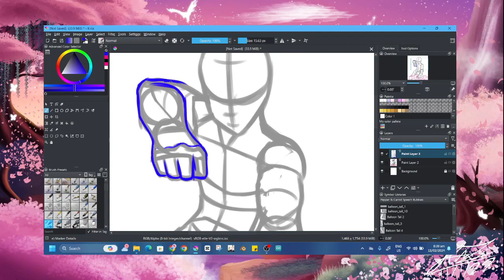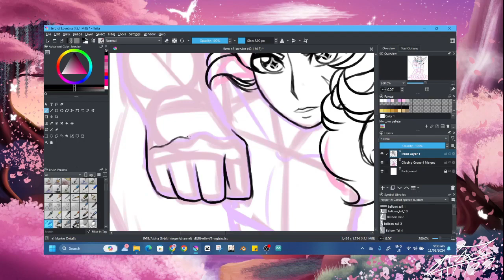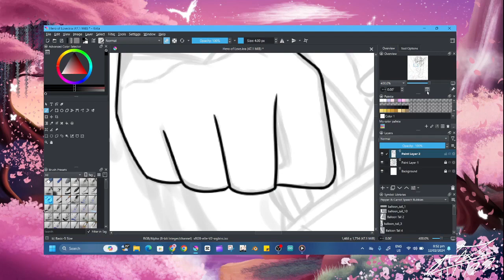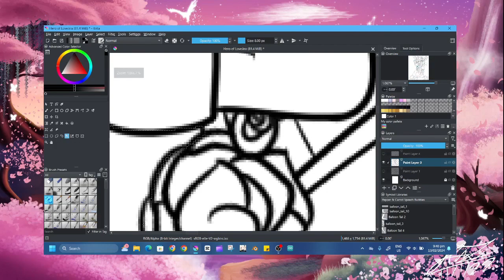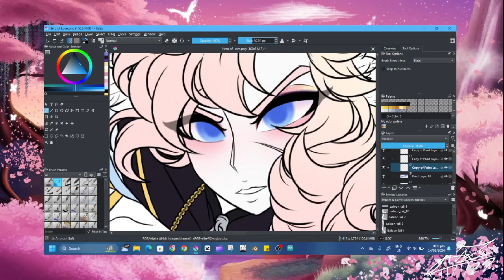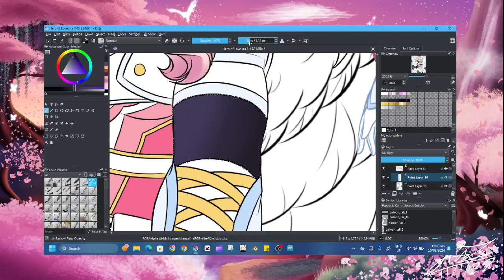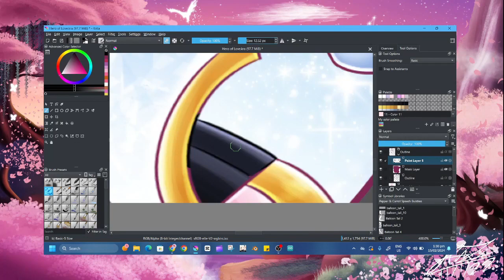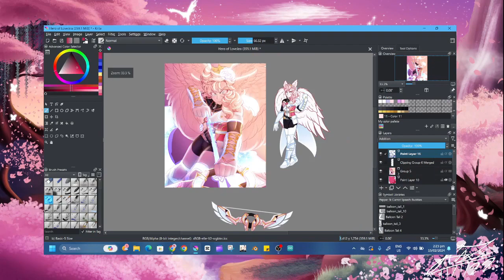[SPEEDPAINT] 🩷Hero of Love 🩷 [Celestial Heroes Protectors of Heaven]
Happy Valentine's Day everyone! I was supposed to finish this on the exact day but school activities got the best of me and I was busy with certain things.